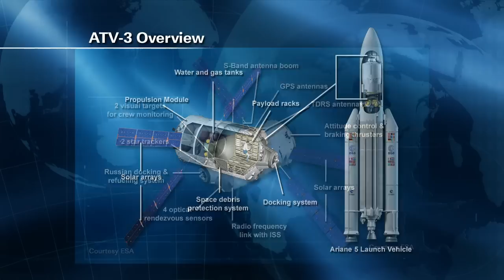Weekly ISS Recap - March 12-March 16, 2012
The weekly International Space Station video recap for March 12-March 16, 2012.